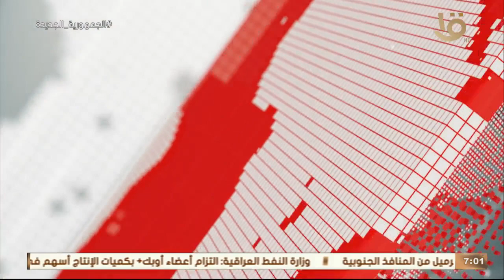تغطية خاصة | الرئيس السيسي يتفقد أعمال تطوير عدد من الطرق والمحاور بالقاهرة الكبرى